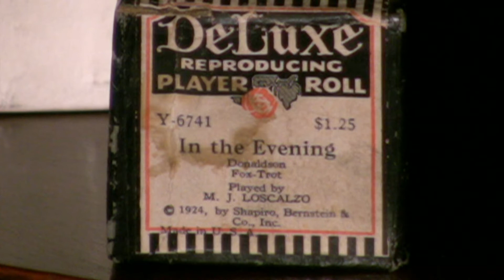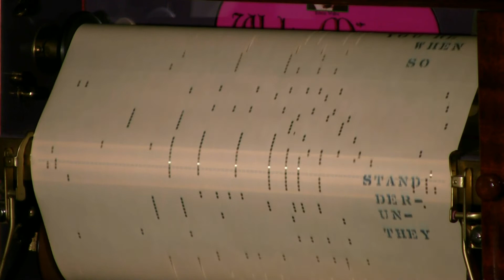Welte Mignon - In The Evening - M. J. Loscalzo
Played by M. J. Loscalzo